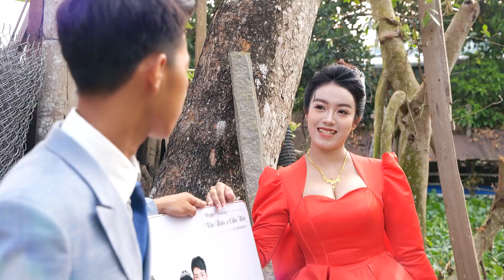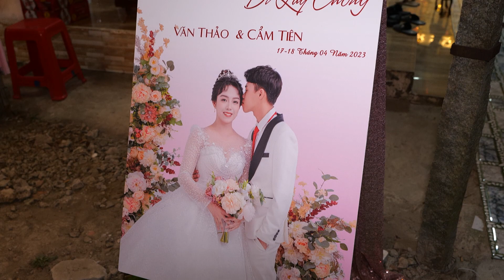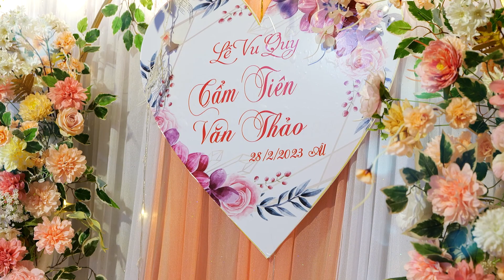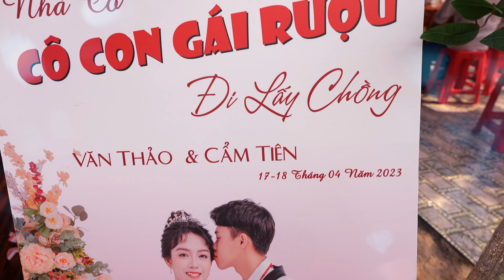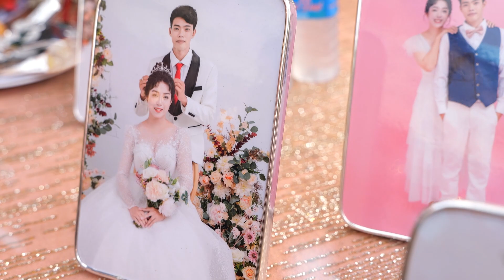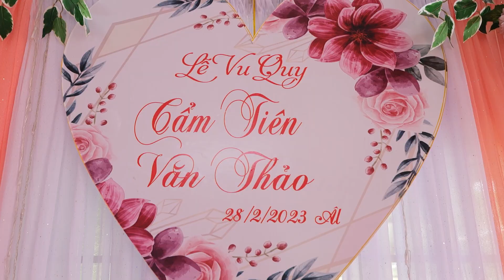XG Cẩm Tiên & Văn Thảo 28 02 2023 Âl